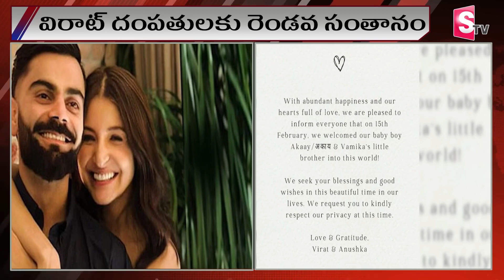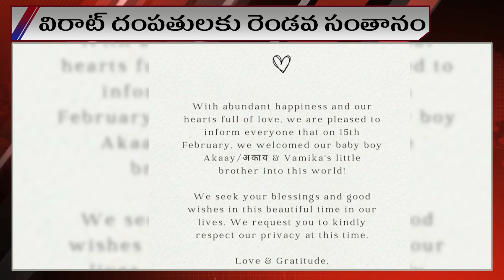Anushka Sharma And Virat Kohli Announce Birth Of Son. They've Named Him Akaay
Watch► Anushka Sharma And Virat Kohli Announce Birth Of Son. They've Named Him Akaay | @SumanTVChannel